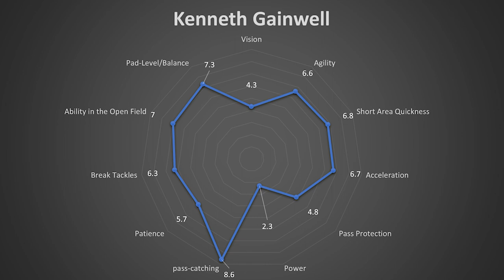Kenneth Gainwell Draft Profile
Get 1% better every day.

Interested in more football content?  Check out the Between the Pylons Podcast where we talk about everything football!

Follow on Tic Tok @Betweenthepylons
Follow on Twitter @betweenpylons
Follow the Between the Pylons Facebook Page!